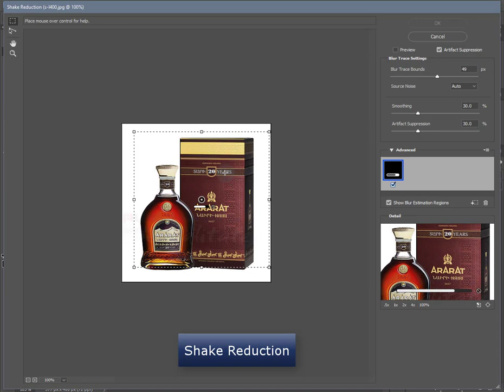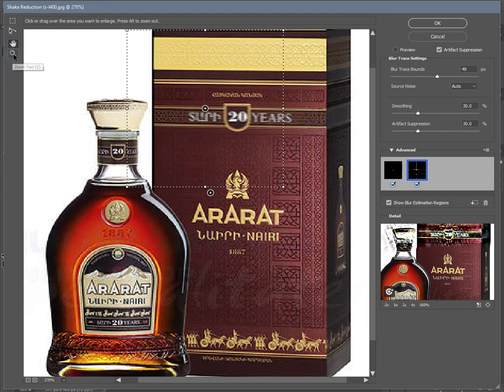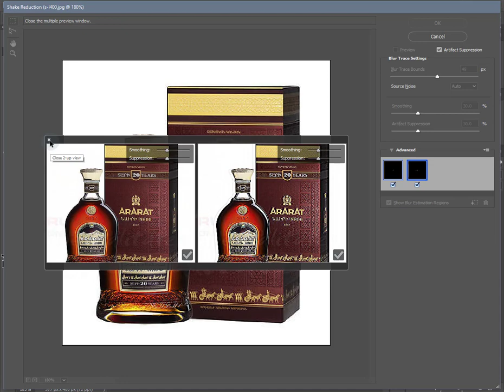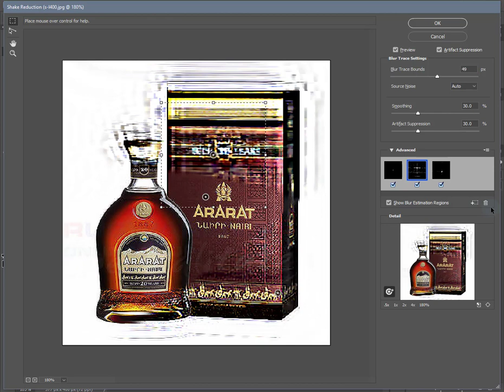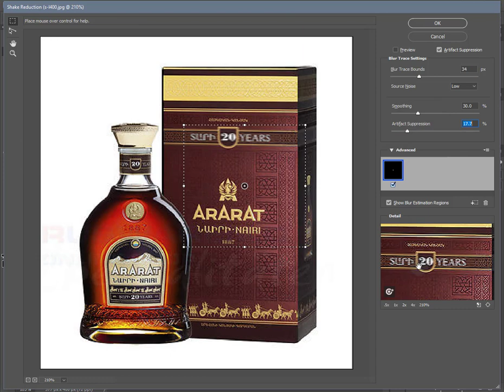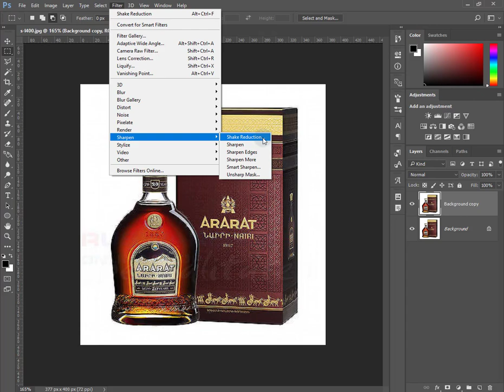Adobe Photoshop CC - Տատանումների Պակասացում (Shake Reduction) in Armenian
Shake Reduction